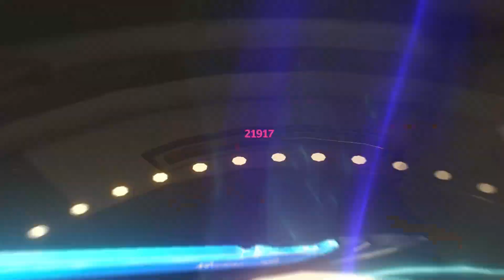[Wuthering Waves] Tower of Adversity 1.2 Full Crests (S6 Jinhsi + S0 Zhezhi & S0 Changli + HRover)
I don't have the resources to build a 2nd molten rift echo set for Changli x Encore, so I just stick with Changli x Rover
Also Zhezhi is a nice addition on jinhsi's comp staple, love it